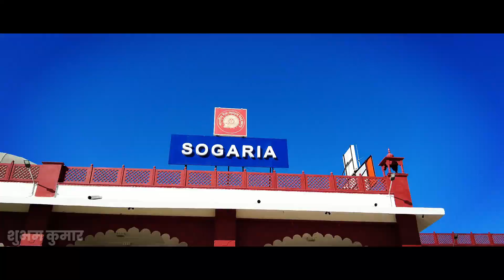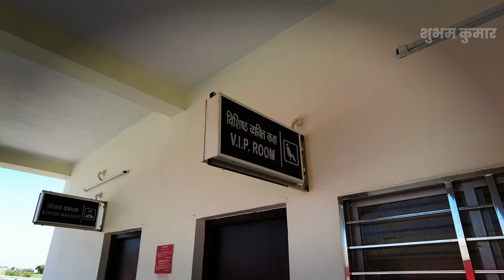कैसा हैं सोगरिया रेलवे स्टेशन || जानिए क्या हैं खास इस स्टेशन में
Buy Tshirt and Support Us